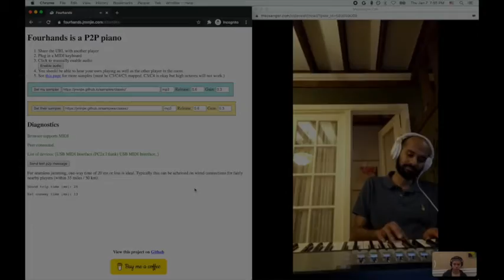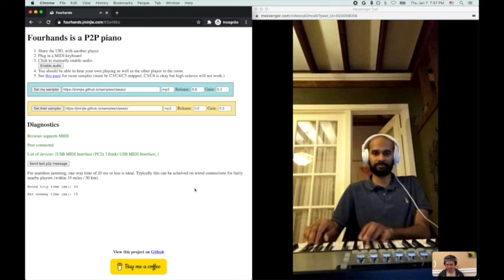Fourhands demo 2